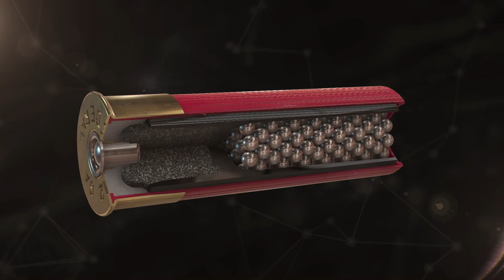Introducing Federal Premium HEVI-Bismuth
Hit upland birds and waterfowl harder with a payload of 9.6 g/cc density bismuth shot. Sourced from our partners at HEVI-Shot, the industry leader in pellet technology, HEVI-Bismuth is 22 percent denser than steel, delivering more energy downrange.